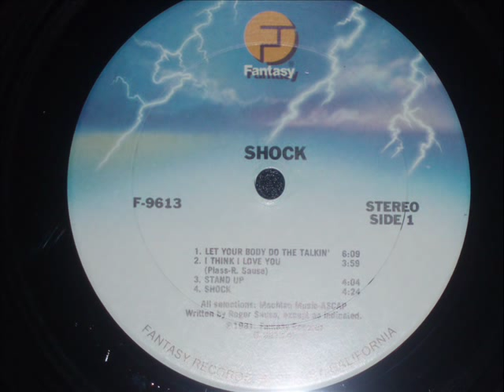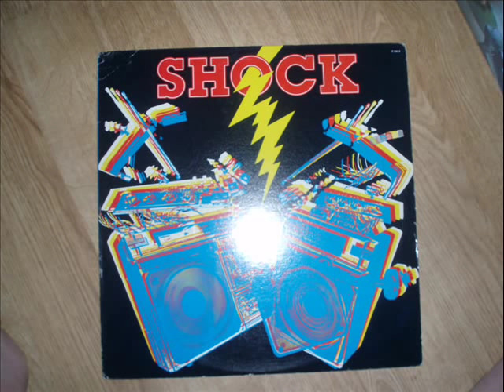SHOCK I think I love You